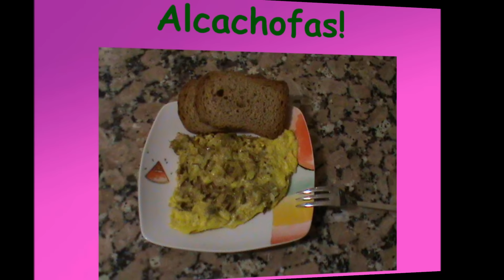♨ TORTILLAS FRANCESAS muy fáciles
Hoy os traigo unas recetas de tortillas francesas muy fáciles, ya lo veréis. Hago varias opciones para que veáis que la tortilla francesa admite casi cualquier ingrediente y quedan súper ricas.

Si os ha gustado el vídeo podéis darle un LIKE y compartirlo porfi, me haríais muy feliz 💓
Subo vídeo todos los JUEVES y DOMINGOS.

En iHerb con mi código NIJ469 os descuentan 5$ o 10$ depende del importe de vuestra compra.